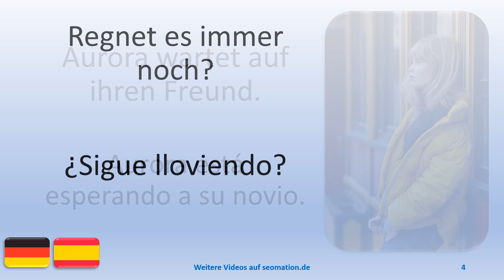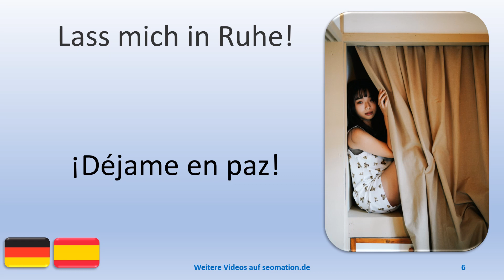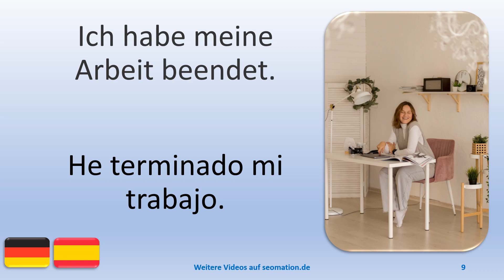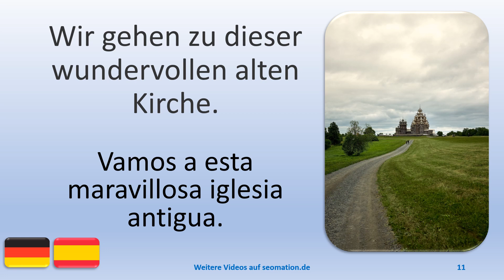💝133💝Ich lerne Deutsch mit spanischer Übersetzung.Estoy aprendiendo alemán con traducción al español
Du siehst jeweils ein Bild und einen deutschen Text in einer neuen Situation. Die deutschen Texte werden von jeweils 3 verschiedenen Sprechern gesprochen. Verás una imagen y un texto en alemán en una situación nueva. Los textos en alemán son pronunciados por 3 locutores diferentes.

💝💝💝💝💝 130+ VIDEOS
👀 Alle verfügbaren Videos mit spanischer Übersetzung: